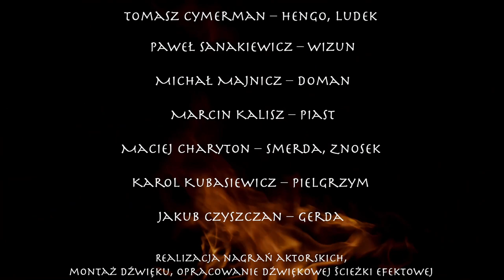STARA BAŚŃ - J. I. Kraszewski - część 3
Słuchowisko ilustrowane na podstawie powieści Józefa Ignacego Kraszewskiego

Adaptacja i Reżyseria Tomasz Cymerman

OBSADA:
Lidia Bogaczówna – Jaruha
Natalia Pietrasz – Dziwa
Brunhilda Feliks Szajnert – Popiel
Klodwig Tomasz Międzik – Wisz
Myszko Tomasz Cymerman – Hengo
Ludek Paweł Sanakiewicz – Wizun
Michał Majnicz – Doman
Marcin Kalisz – Piast
Maciej Charyton – Smerda
Znosek Karol Kubasiewicz – Pielgrzym
Jakub Czyszczan – Gerda

Wykonania wokalne:
Ewelina Cassette

Produkcja
BRIGHT STORY Mateusz Sibik 2020